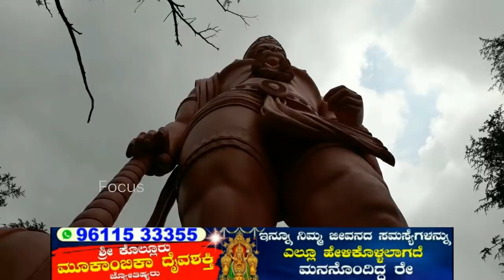ಹನುಮಂತ ಕಲಿಯುಗದಲ್ಲೂ ಜೀವಂತ ಇರೋದು ನಿಜಾನಾ? Hanuman Caught on Camera | Real God | Hanuma Jayanti | News